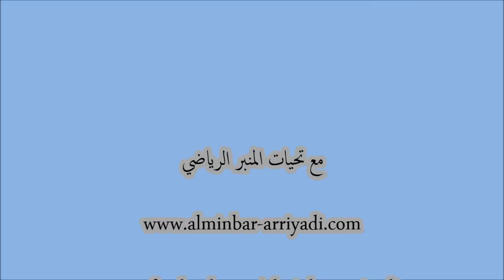مستجدات أمل تيزنيت مع الرئيس أحمد أوهمو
تصريح يحمل آخر أخبار أمل تيزنيت لكرة القدم مع احمد اوهمو رئيس الفريق ، بمناسبة اللقاء الودي ضد حسنية أكادير، بملعب المسيرة بمدينة تيزنيت ، يوم السبت 18 يناير 2014.